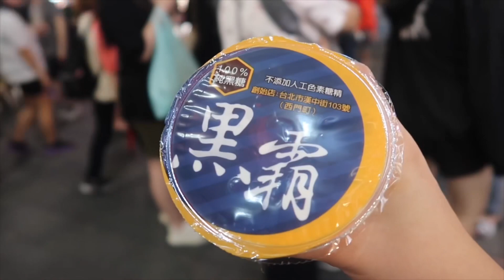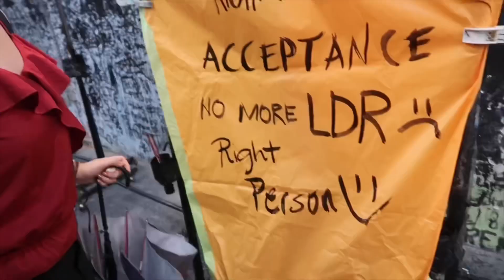Taiwan Day 2 Ximending Night Market!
Welcome to my happy place!

Feel free to suggest or give ideas for my next vlog.